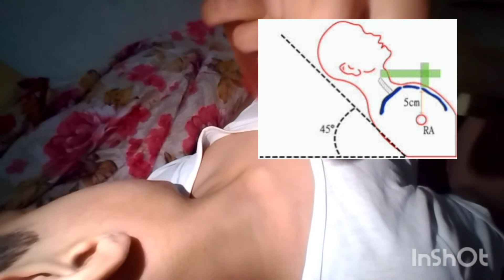JVP Examination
This video for medical MBBS -BDS-Nurses and all paramedical students Thanks